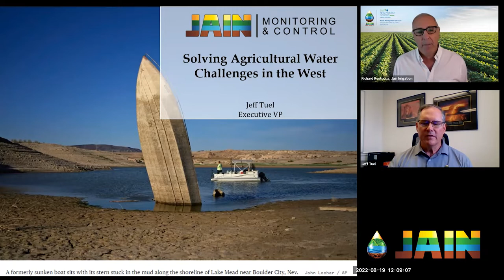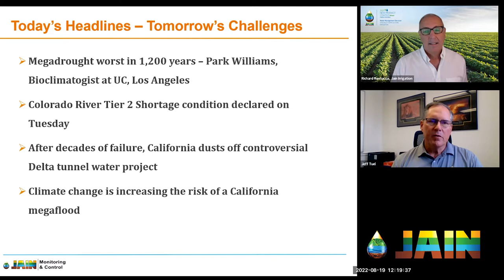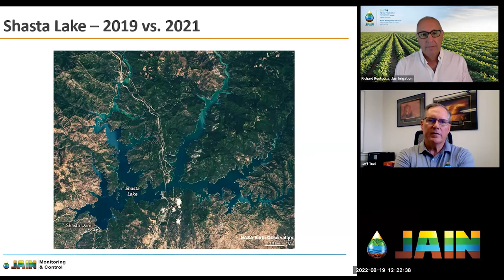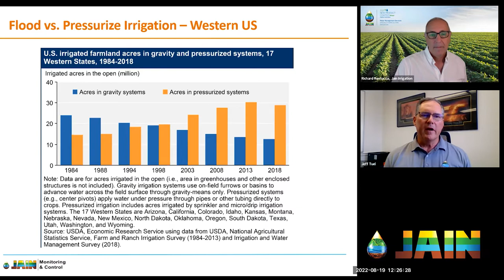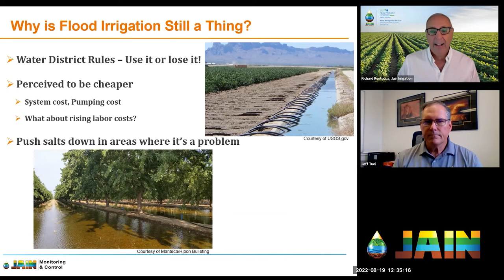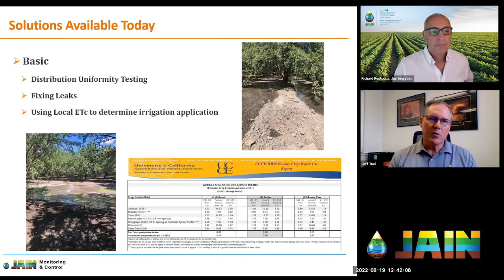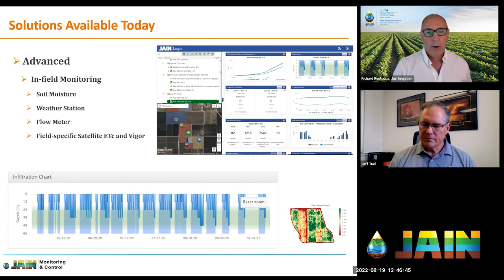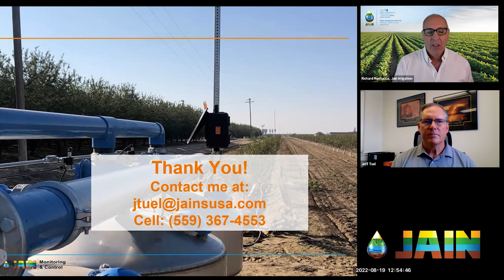Solving Agricultural Water Challenges in the West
Officials this week say Arizona, California, Colorado, Nevada, New Mexico, Utah, and Wyoming must figure out how to use 15% less water. The US Department of the Interior has declared the first-ever tier 2 shortage for the Colorado River.

This means less water for agriculture​. This is an ongoing issue, and short-term and long-term solutions are needed.

During our webinar, Jeff Tuel and Richard Restuccia will discuss the current situation and, more importantly, some short and long-term solutions to improve agriculture and landscaping and secure a long-term water future for the West.

During this webinar, you will learn:
- The current dire water situation in the West
- The recent restrictions being placed on agricultural and urban water
- Why the restrictions are falling short
- How technology can improve the situation
- Steps you can take to improve the current water shortage